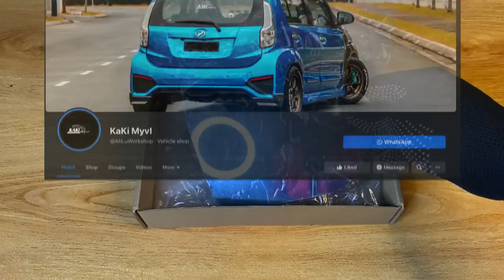TUKAR CERMIN SIDE MIRROR KEPADA YANG LEBIH WIDE, ANTI GLARE DAN ADA SIGNAL!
Cermin side mirror ni memang padu guys. Warna biru lepastu wide, anti glare dan siap ada signal lagi. Semua full package dia masukkan dalam cermin ni. Nak tengok cara pasang dan beli di mana? Jom saksikan video ini!